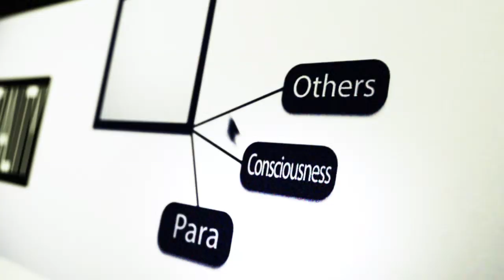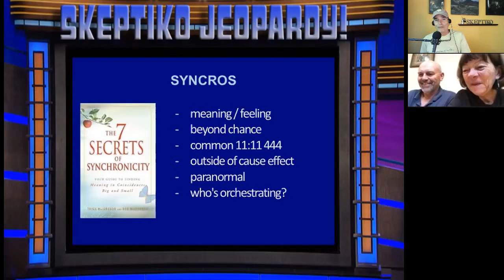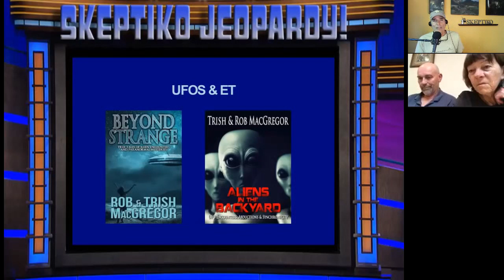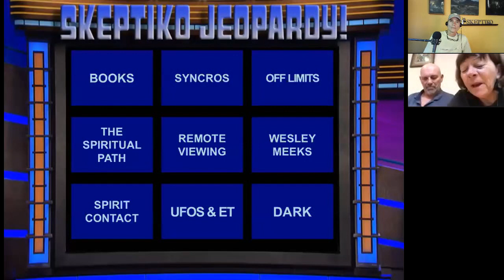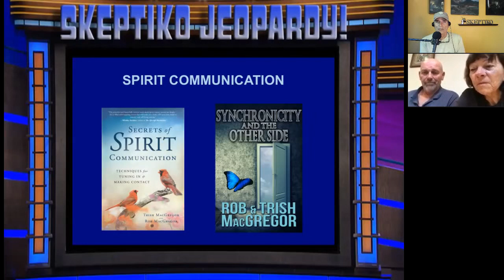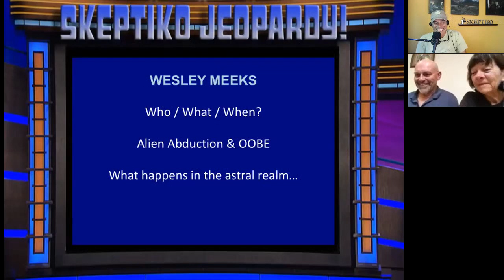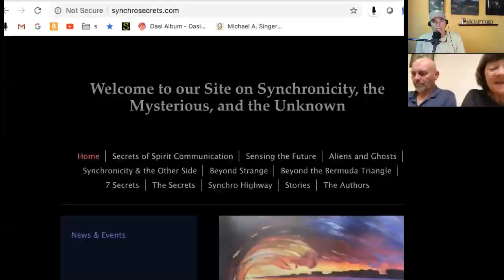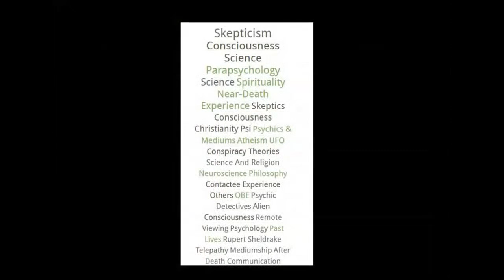Rob and Trish McGregor On Synchronicity and ET |432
Rob and Trish McGregor have explored the sciency side of the paranormal for 30 years and authored more than 100 books.